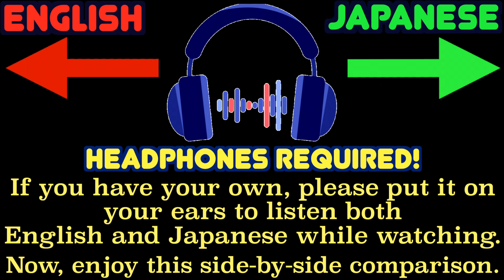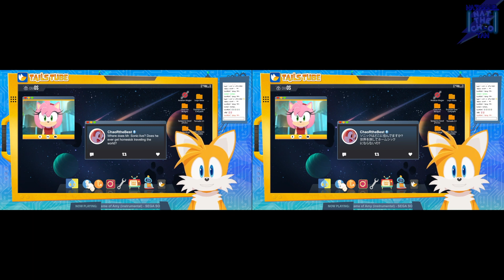🎧TailsTube #4 (feat. Amy): Side-by-side Comparison (English VS Japanese)🎧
❗Note: English subtitles are NOT available in the Japanese dub. 🎧Headphones required!🎧
The 4th episode of TailsTube is finally here...as a side-by-side comparison! Check this out! Presenting Tails with his special guest and also a friend, Amy Rose!
Take a look at each screen in English and Japanese you're watching! See if there are any changes.
Watch each dub of TailsTube by different Sonic language channels. English or Japanese?

JAPANESE
VOICE CAST:

TAILS
English: Colleen O'Shaughnessey
Japanese: Ryo Hirohashi

AMY
English: Cindy Robinson
Japanese: Taeko Kawata

SONIC
English: Roger Craig Smith
Japanese: Junichi Kanemaru